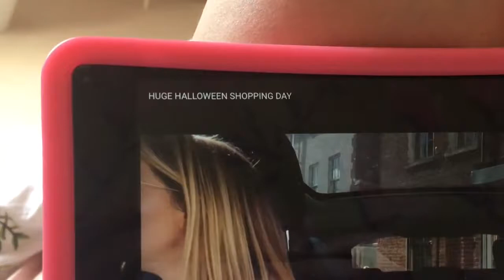Luxury cars and bowling | Sprinkleofalicex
Luxury cars and bowling